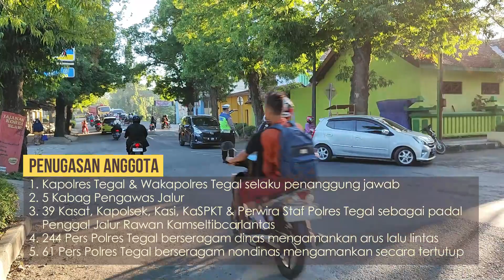Pengaturan Arus Lalu Lintas Pada Waktu Rawan Kepadatan Arus Pagi Hari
Pengaturan Arus Lalu Lintas Pada Waktu Rawan Kepadatan Arus Pagi Hari dimulai pukul 06.30 s.d. 07.30 WIB. Sebanyak 305 Anggota Polres Tegal siap memberikan pengamanan dalam rangka antisipasi responsif pada potensi gangguan Kamtibmas di seluruh Kabupaten Tegal